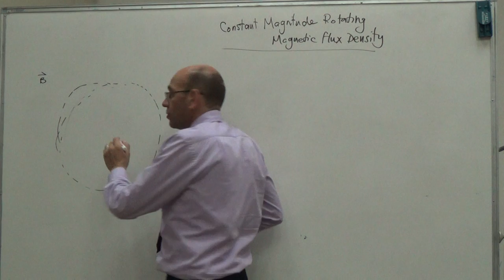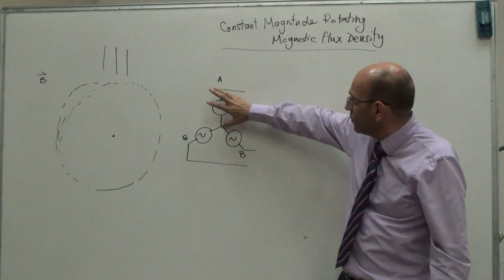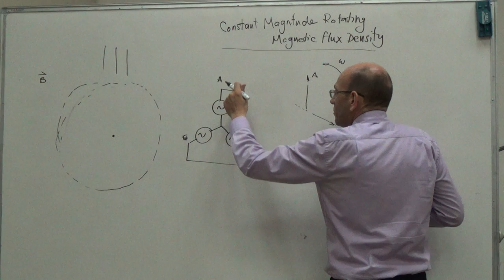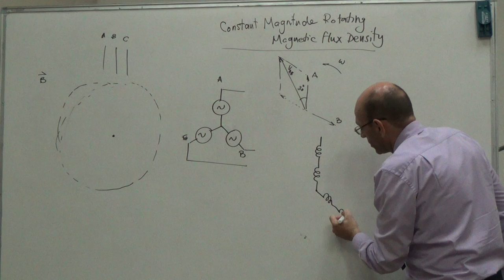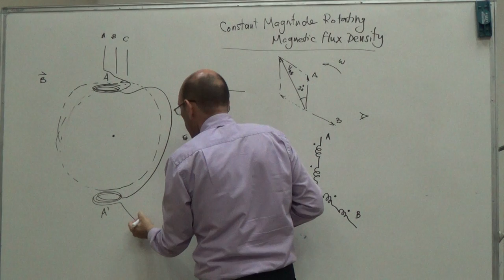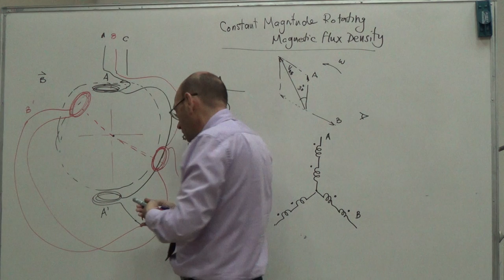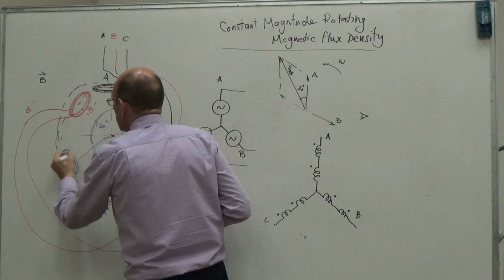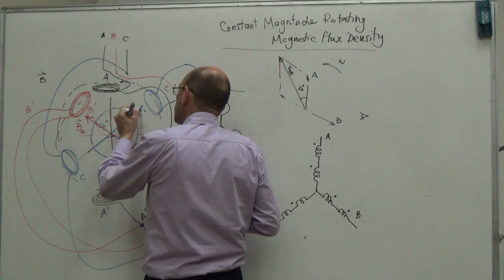Generating a Constant Magnitude Rotating Magnetic Flux Density in AC Motors, 25/7/2016